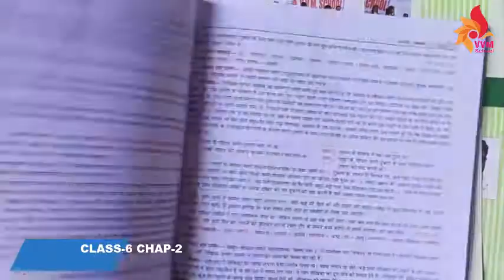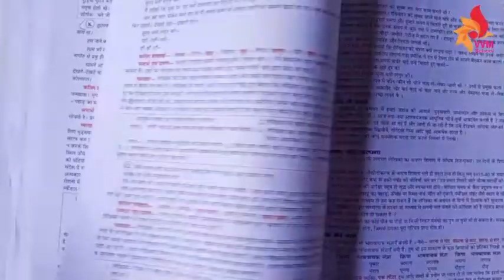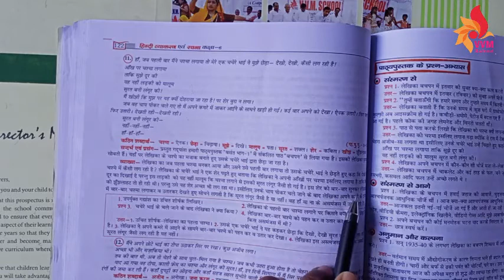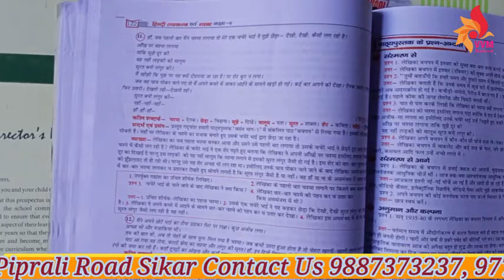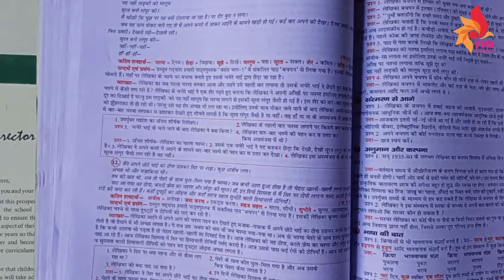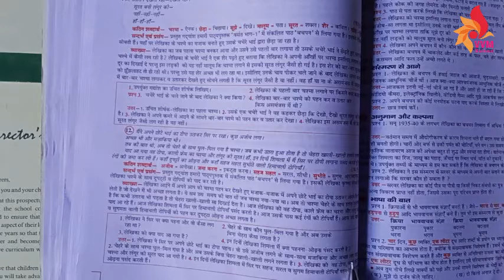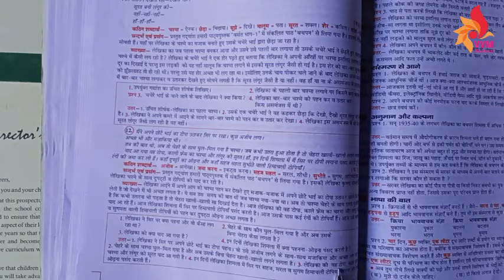CLASS 6 CHAP 2 BACHAPAN PART 5